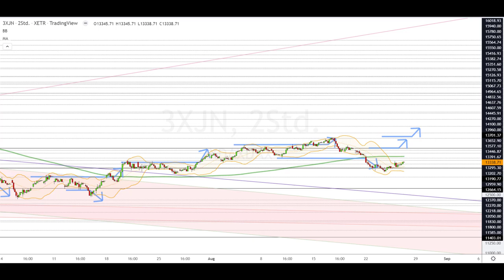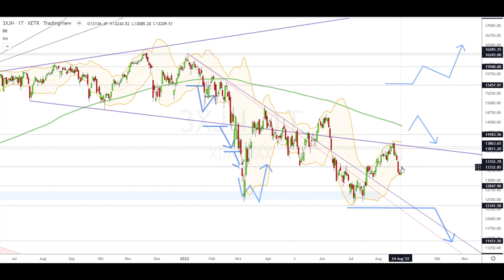Dax Analyse 26.08.2022